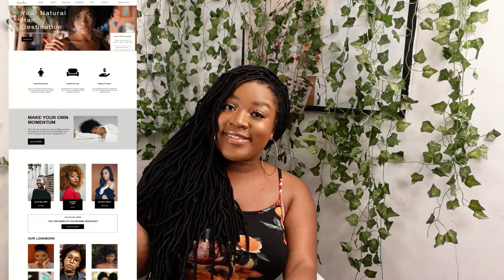100Devs Free Coding Bootcamp Review - I Was Hired in 3 Months | Become a Web Developer No Experience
This is a coding bootcamp review for 100Devs.100Devs is a free coding bootcamp / web developer bootcamp I used to become a web developer. Coding bootcamps (especially web developer bootcamps) can be a great way to become a professional web developer , but they can also be expensive. 100Devs from Leon Noel is a great way to get web developer training and PAID experience for absolutely free.  This review is 100% my own opinions.No secrets, no gimmicks, a genuinely free coding bootcamp from a professional software engineer.

This coding bootcamp review allows you to get more insight and decide if this is the right web developer bootcamp for you. In this program you will learn HTML, CSS, JavaScript, React, and Node.js. You will learn how to build websites and full stack applications. This is complete full stack web developer training, but also it focuses on getting you hired!

Leon uses this free coding bootcamp / web developer bootcamp to teach us practical skills like networking, freelancing, resume writing, interviewing, and studying.